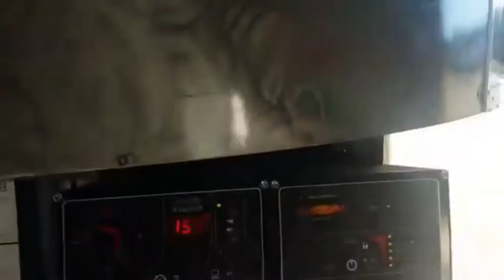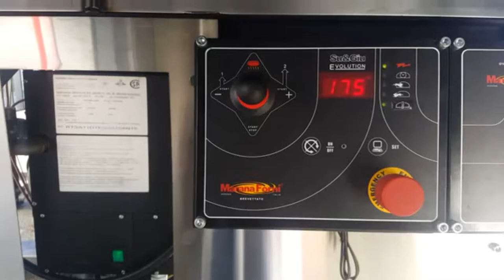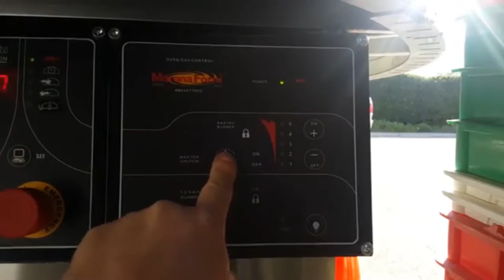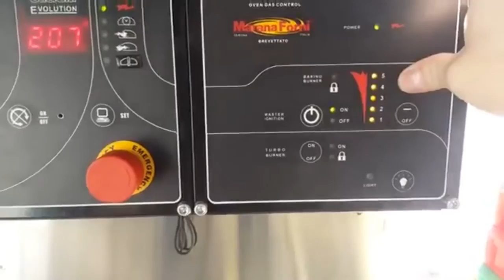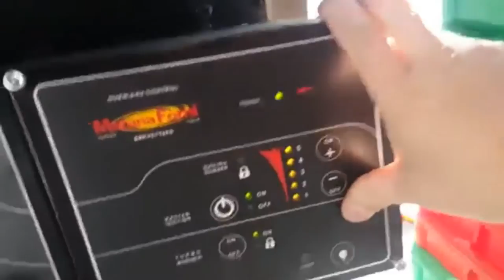Marana Forni Operations Video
Marana Forni Oven Operation Video, instructions on Powering On the Oven, Changing the Deck Rotation, Setting Temperature Cook Time and Speed Control, Loading Wood Into the Crib, Starting the Gas Burner, ,3 Levels and Warming.